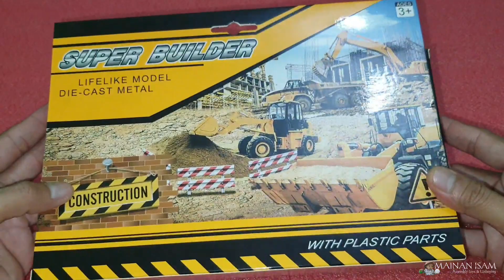Unboxing Brand new toy vehicles, dump truk, excavator, bulldozer, forklift, truck molen, road roller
semua jenis kendaraan alat berat konstruksi,